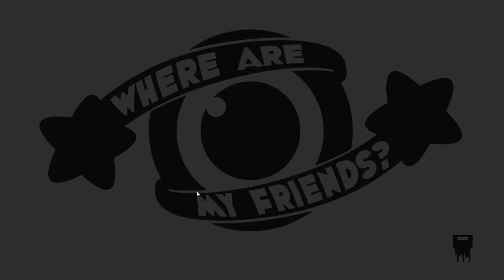Where Are My Friends - Геймплей